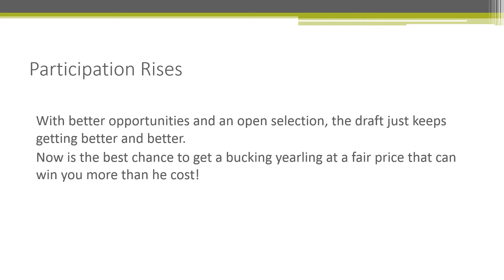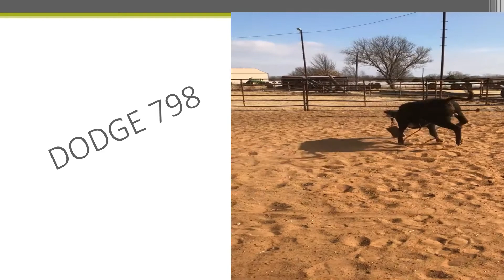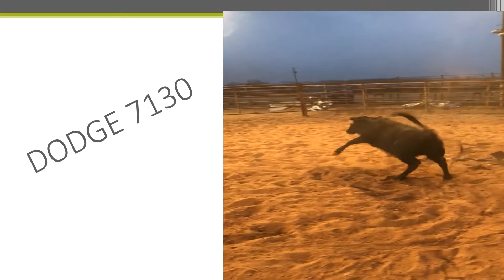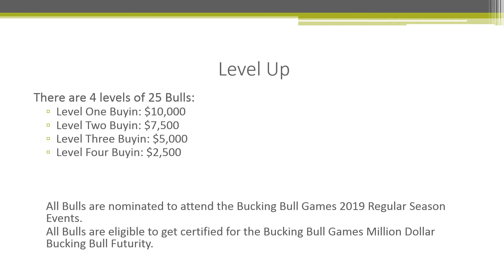Mar 29 2018 DODGE MSF DRAFT